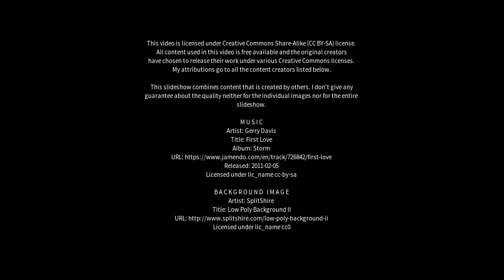Best places to visit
Best places to visit - Calne (United Kingdom) Best places to visit - Slideshows from all over the world - City trips, nature pictures, etc.